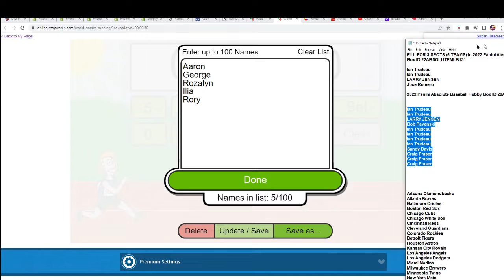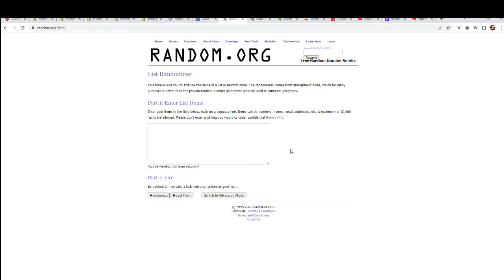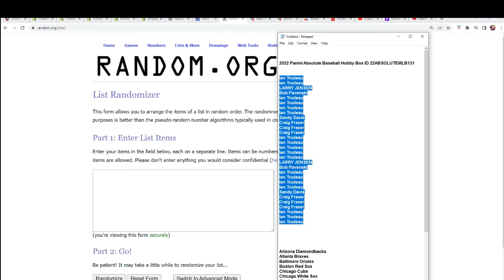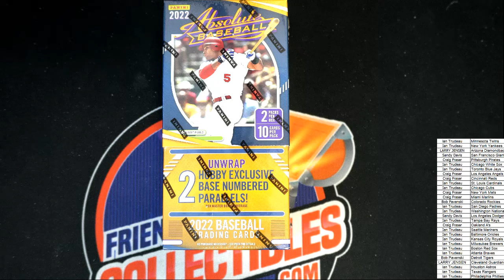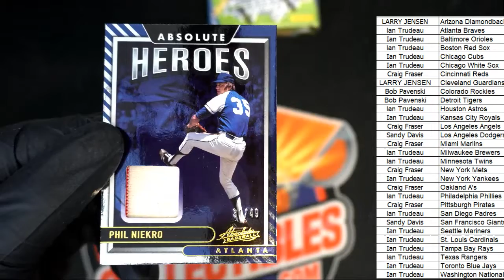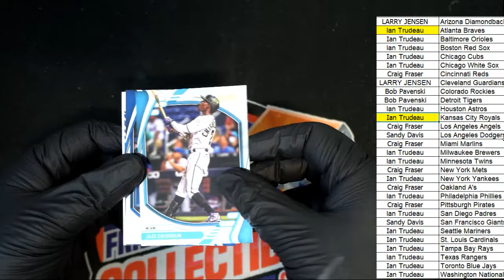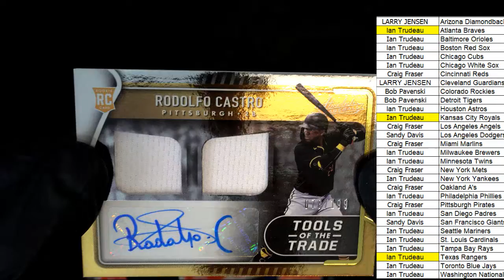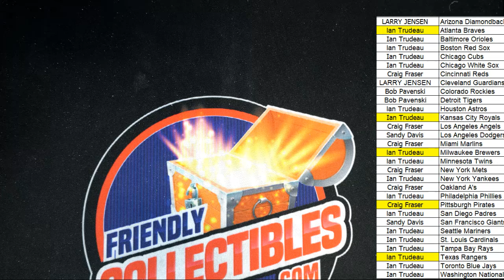2022 Panini Absolute Baseball Hobby Box ID 22ABSOLUTEMLB131